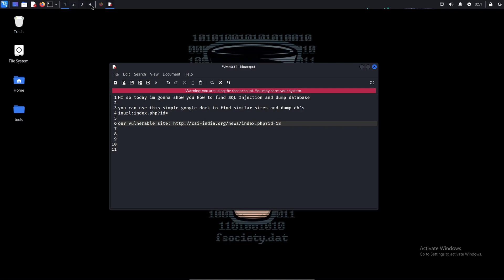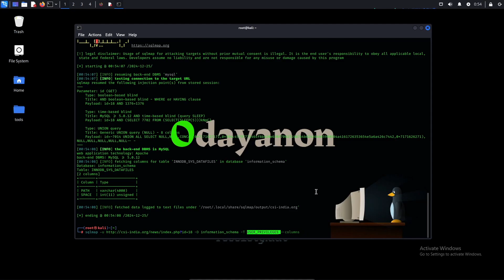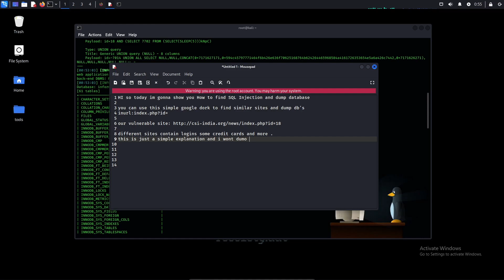How to find SQL Injection Vulnerability | Database Exploit + Bug Bounty POC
🐞 If you want to learn bug bounty hunting join my telegram and discord: